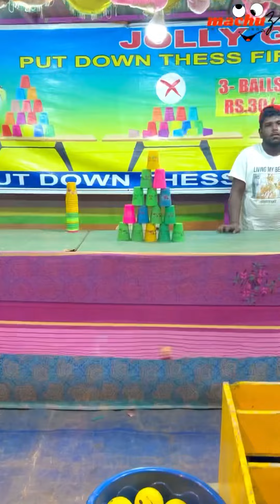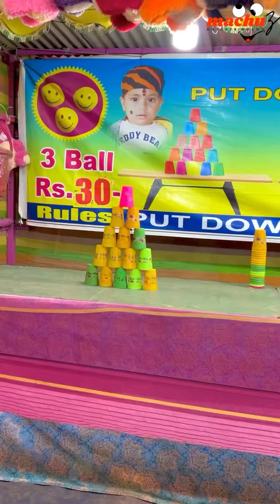Ball glassനു എറിഞ്ഞു IceCream മുഖത്തു തെറിപ്പിച്ചു😲exhibitionൽ ball എറിഞ്ഞു തല്ലും പിടിയും😳